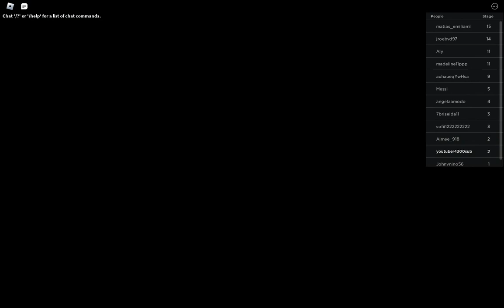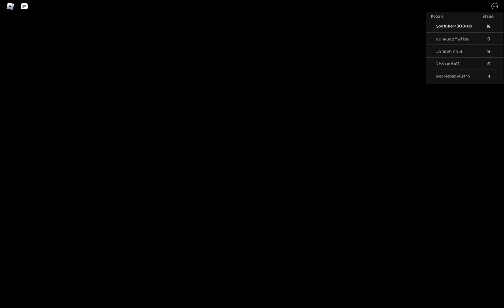Roblox Escape The Farm Obby NEW